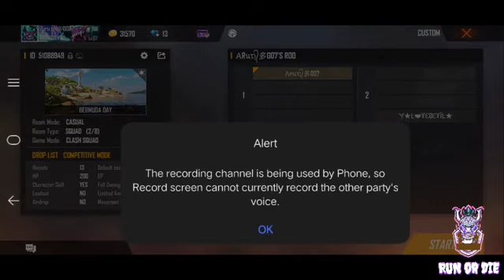Freefire Must Watch... 😘Prank call🤣||RUN or DIE🔥💥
gaming tamizhan

br gamers

tgb Singam

tgb speed

kd tamilan

rocker azar

# demigod

# villan cr7

gyan gaming

# tgb surya

rithesh gaming

aj jeffy

kutty gokul

rio hari

nellai gaming

pvs gaming

saro gaming

RUN or DIE.